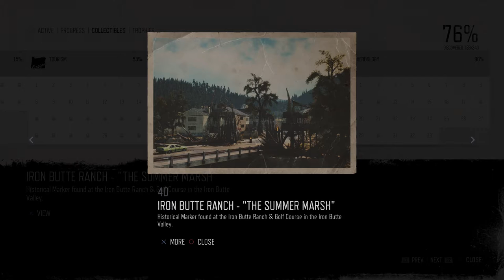Days Gone Mission Historical Marker #40